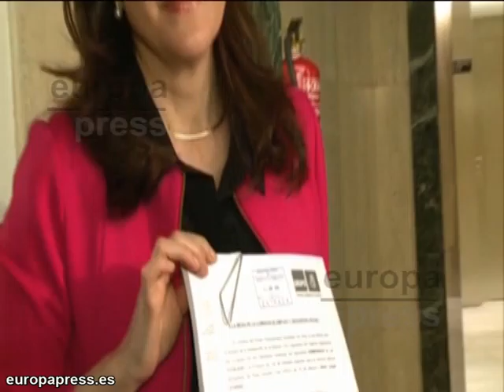El PSOE tacha de irresponsable al Gobierno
Sigue la polémica por los presupuestos generales del Estado. Si ayer la portavoz del Grupo Socialista, Soraya Rodríguez los calificaba de duros, injustos, insolidarios e ineficaces, hoy tachaba de irresponsable al Gobierno.